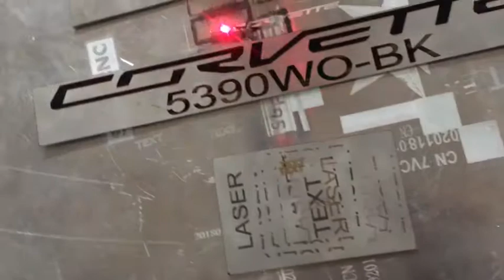mark black color on stainless steel with 30w fiber laser marking machine